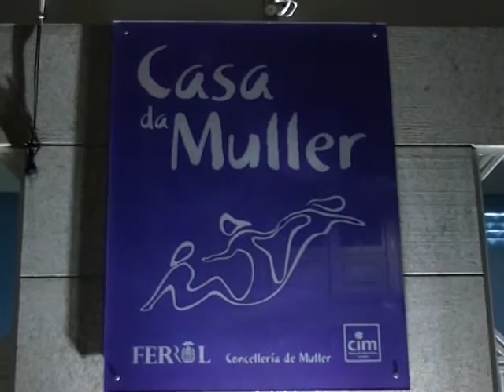FERROL PARA TODOS 10 11 2015